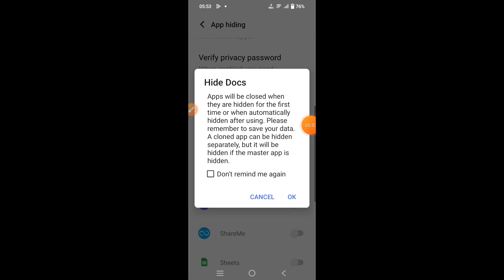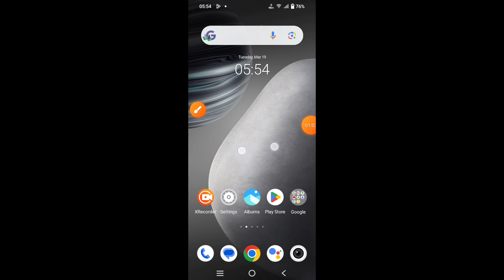How to hide apps in Vivo Y02T || Vivo Y02T me app kaise hide kare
Hello dosto, aaj maine is video me bataya hai ki Vivo Y02T me app ko kaise hide kare, dosto Vivo Y02T me app hide karna bahut hi aasan hai. Agar aap bhi janna chahate hain ki Vivo Y02T me app kaise hide kare to is video ko pura dekhiyega, thanks friends.

Hello friends, in this video, I've explained how to hide apps on Vivo Y02T. Hiding apps on Vivo Y02T is very easy. If you want to know how to hide apps on Vivo Y02T, be sure to watch this entire video. Thanks, friends.